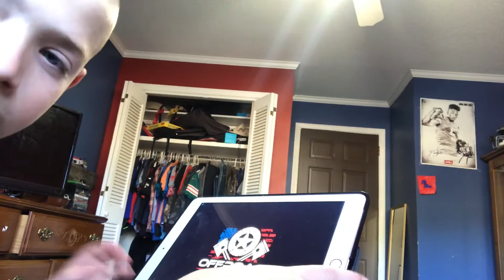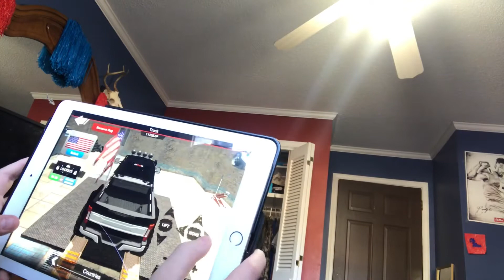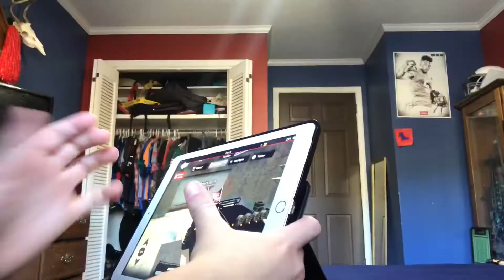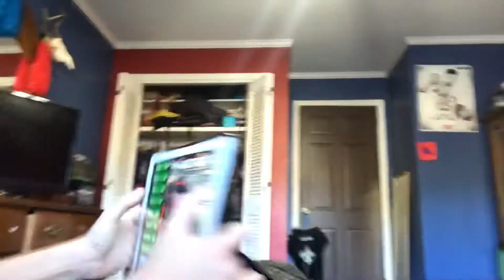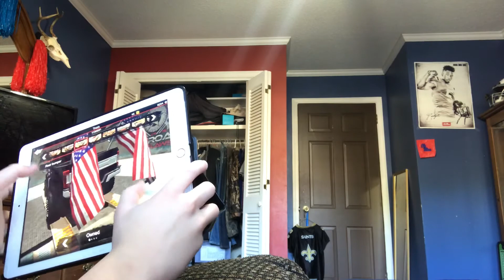Editing my diesel brothers truck